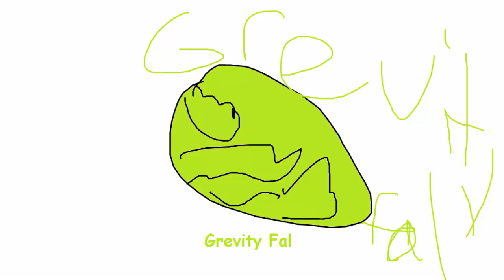Grevity Fal 2: Unkle Stann's Revenge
part 2 of the award-winning comedy drama airing only on disney xd